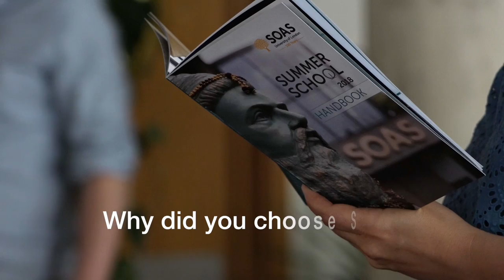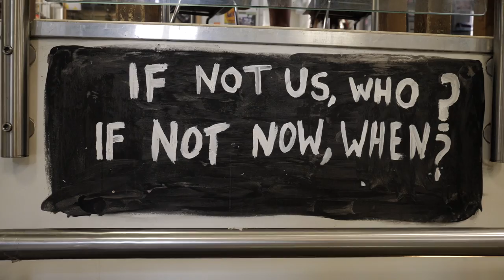My Summer at SOAS: SISU Students, Academic Summer School | SOAS University of London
Why choose SOAS this summer? Find out what our students from Shanghai International Studies University thought.